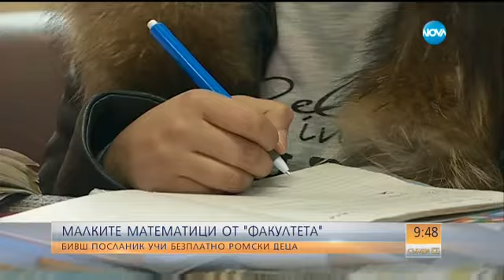Малките математици от "Факултета" - Събуди се (14.01.2017)